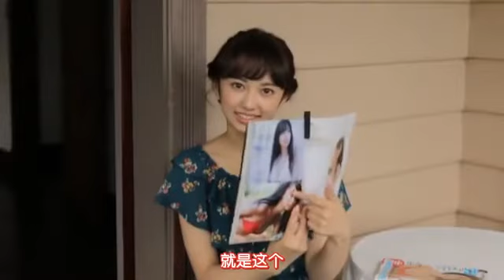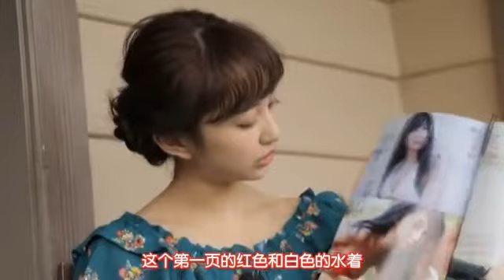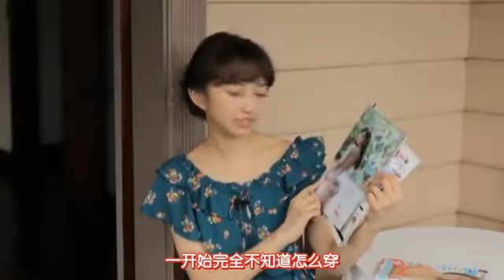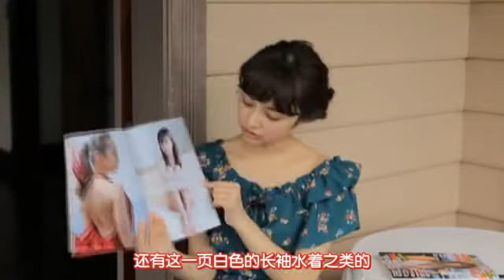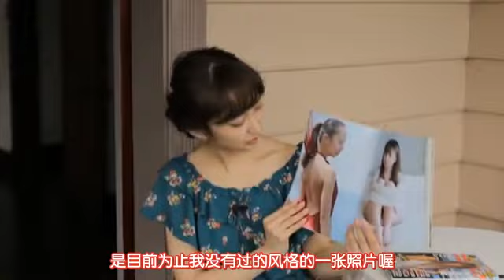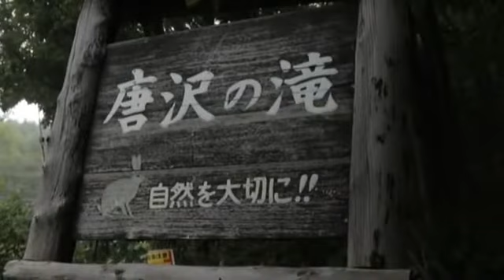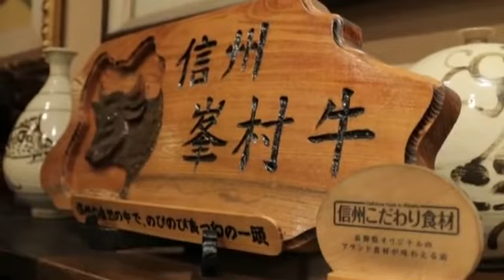Arisa Komuya ( Yellow Go Busters ) 2